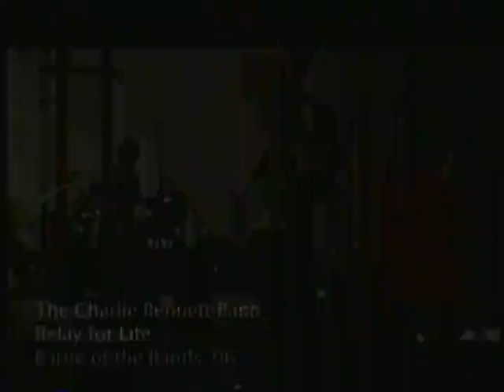89) Spring, 2006; Andrew in Charlie Bennett Band Butler University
Spring, 2006 Andrew in Charlie Bennett Band Butler University. There is no Charlie Bennett, but Andrew was the front man and leader. They played some of Andrew's compositions.